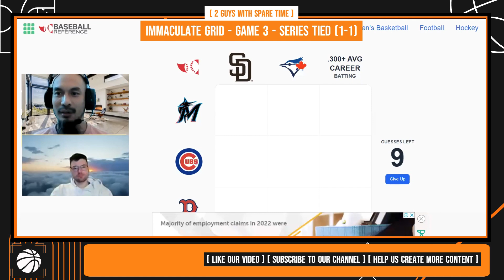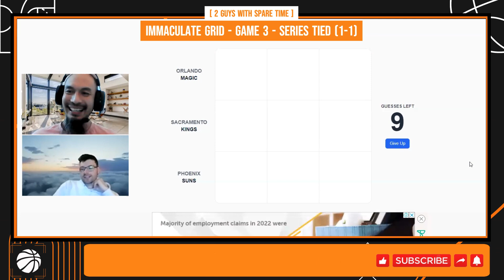When making a wrong move with a Knight is Game Over | NBA Basketball Immaculate Grid Game 3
All credit for media goes the content creator and original sources